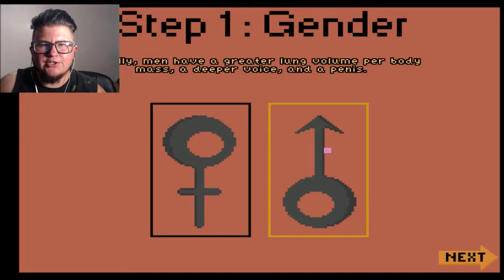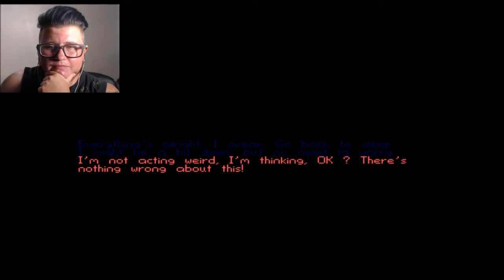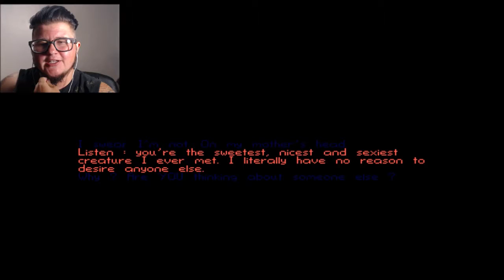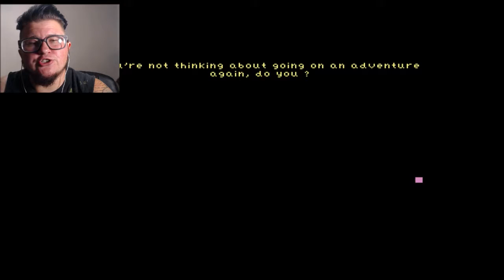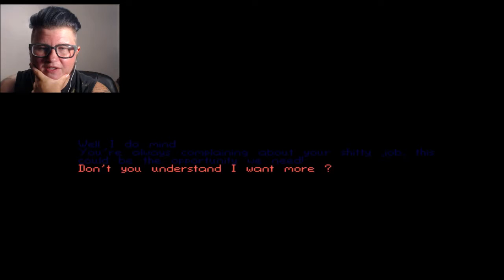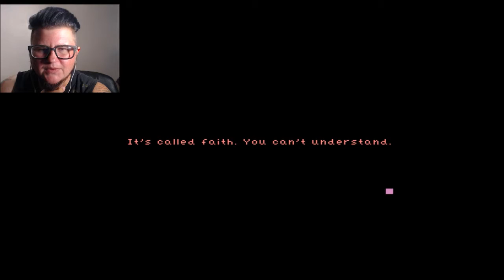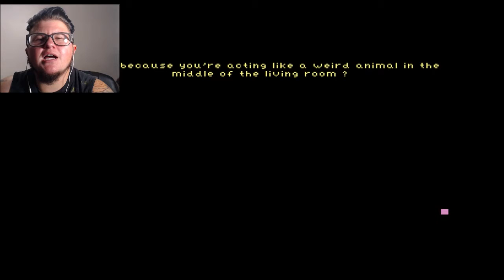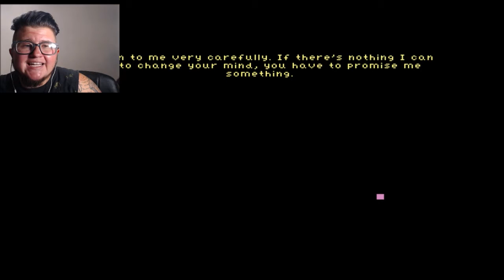BE WHO YOU WANNA BE[Breaking Character]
In this video I play the game Breaking Character